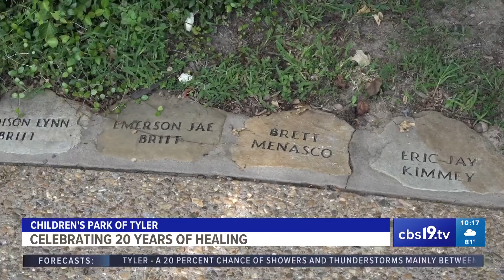Children's Park of Tyler hosts 'Putt Putt in the Park', part of 20 year healing initiative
The Children’s Park of Tyler hosted ‘Putt Putt in the Park’ Saturday. Some family fun all part of an anniversary event with a good cause.